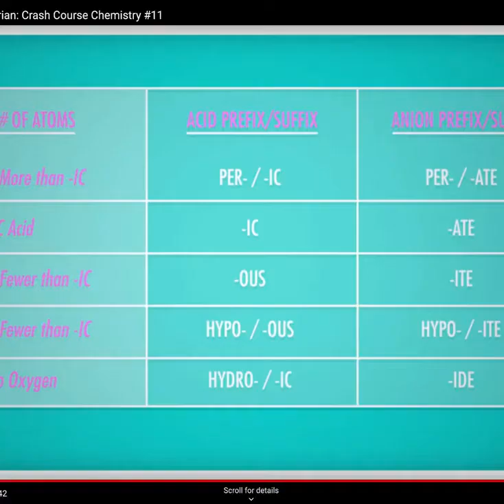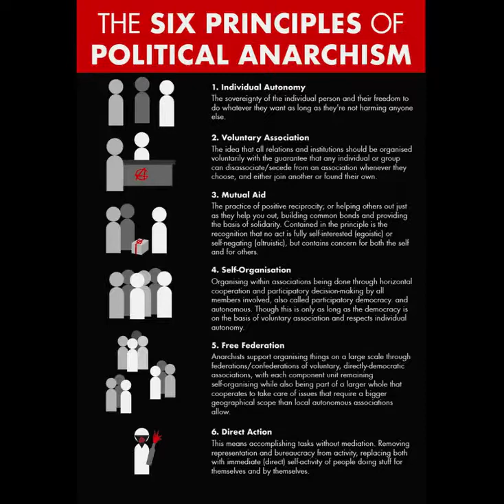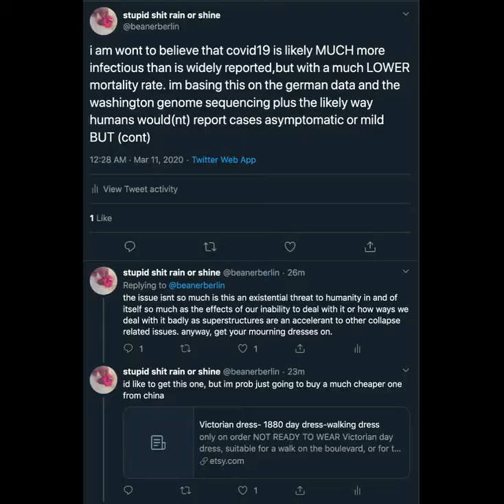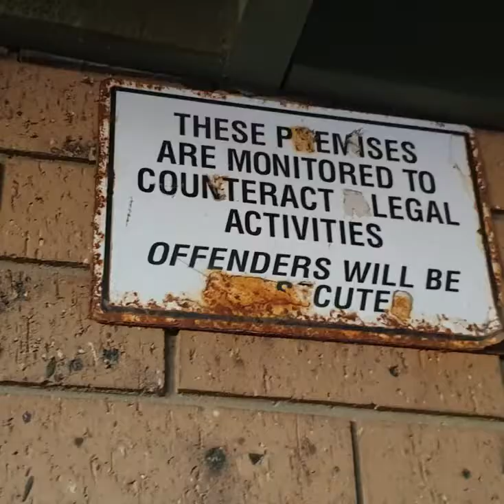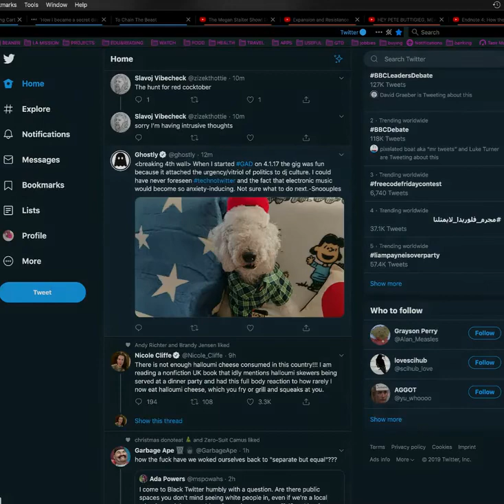War Vs Sleep 🦇 FANG GRINDER 🦇 WVS-NOTRKDS-666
Tapped to be released on one of the biggest labels at the time, somehow the bat got the best of us. These womp-womp-ires faded into the after-hour, only to arise from the dead when it was time to feast on the Big Techno Sandwiches of the living. It's time to DRACULATE.

🦇credits:🦇

🦇Written & 🖤 Produced by Brian Hock & Pablo Roman-Alcalá in 2008 in a bedroom on the corner of Greifswalderstr and Danzigerstr. 🦠 and 2009 in the basement of a NorCal weed 🌿 growing operation.

Additional Mixing and Mastering work performed since then.